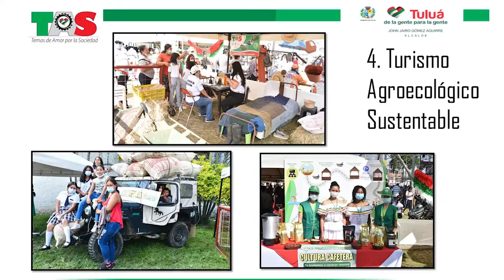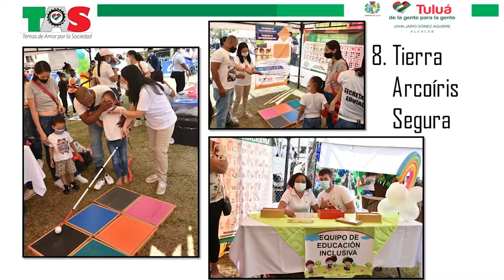Experiencia significativa 12: Temas de amor por la Sociedad TAS - Tuluá